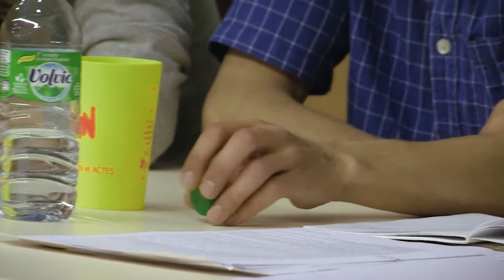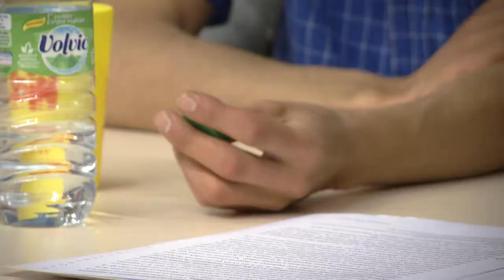Accès aux soins en prison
Conférence donnée à l'université claude bernard en avril 2011 par l'association MEDSI.
Invité OIP (Observatoire National des Prisons)